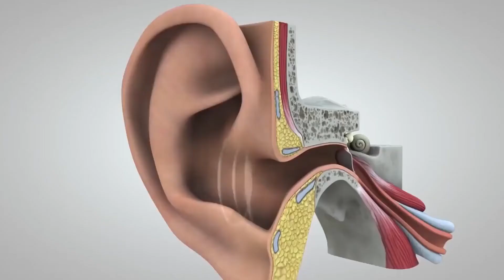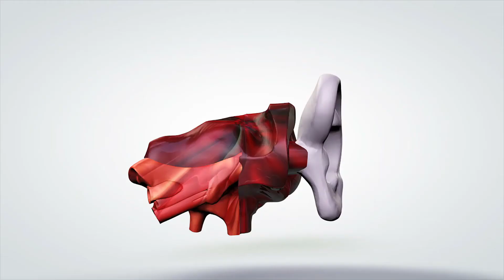Cos'è un timpano scoppiato?